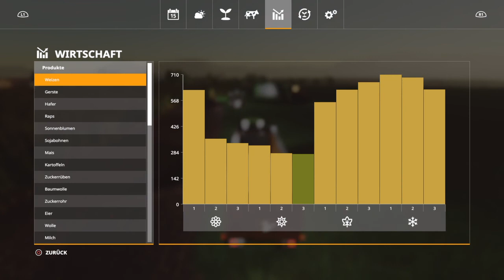Das große Mais häckseln beginnt!! PS4 LS19 Rollplay Real Farming#32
Willkommen in unser RP Projekt Real Farming. Lange haben wir darüber geredet nun ist es da und es wird einfach ein spaßiges Projekt. Nehmt es bitte nicht so ernst es ist nicht real sondern Roll Play. Real Farming dreht sich um die Bauern Hans und Toni aus dem schönen Ort Ungetsheim. Wir wünschen euch viel Spaß mit dem Projekt lasst uns unbedingt eine Bewertung Dankeschön von Michel und mir dem Zocker Borussen.

Wenn es euch gefällt und hier mich unterstützen wollt so einfach geht es.

Lasst gern ein kostenloses Abo da

Und teilt die Videos und mein Kanal gern weiter natürlich nur da wo es erlaubt ist

Schaut doch Mal bei dem Profil auf Instagram vorbei ist echt interessant:
Livestream und Lets Play Action seit dem 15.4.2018